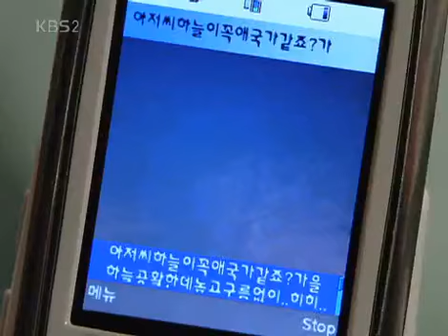착한여자 백일홍 - The Innocent Woman 20071107 #001